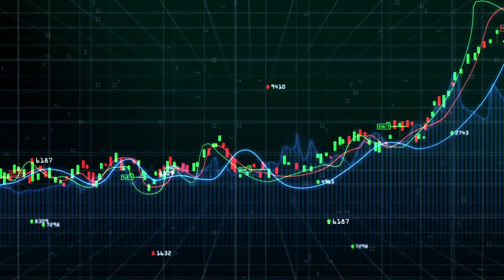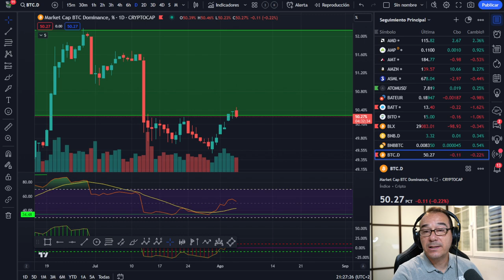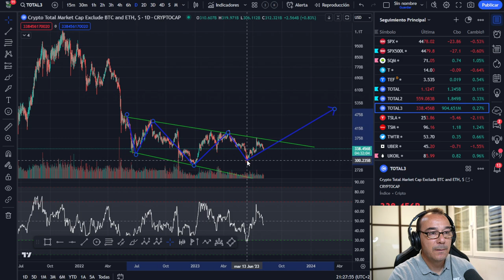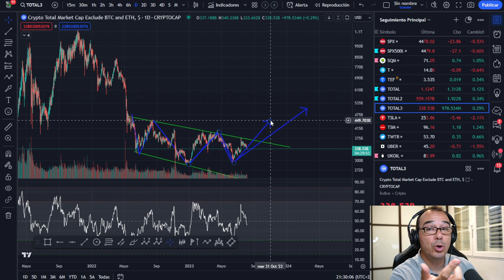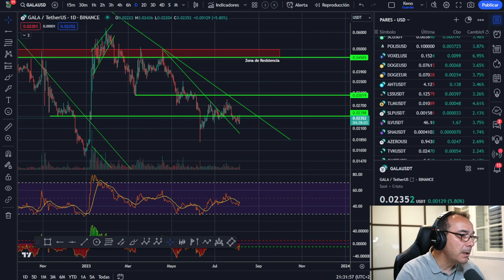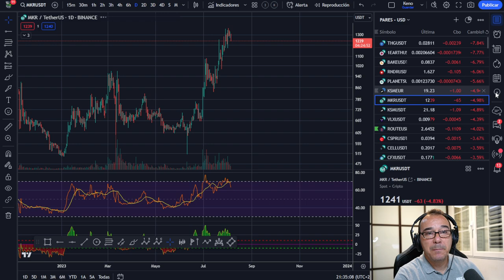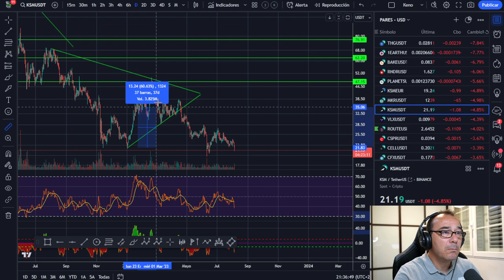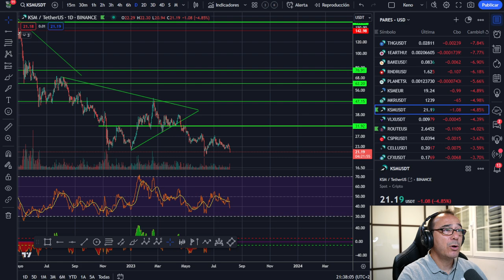🥇🥇🥇 SHIBA VUELA, PERO ATENTOS A ESTO --- NIVELES BTC 👈👈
Shiba Inu vuela en el mercado rompiendo resistencias y con objetivos interesantes 🥇🥇🥇 SHIBA VUELA, PERO ATENTOS A ESTO --- NIVELES BTC 👈👈